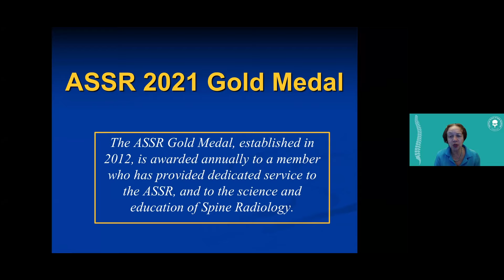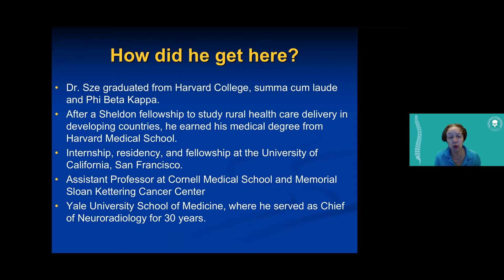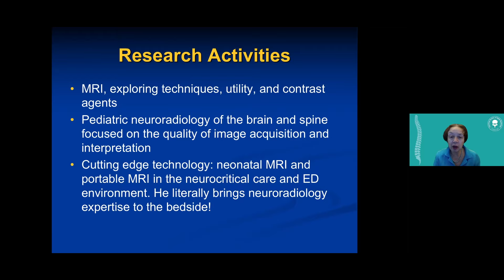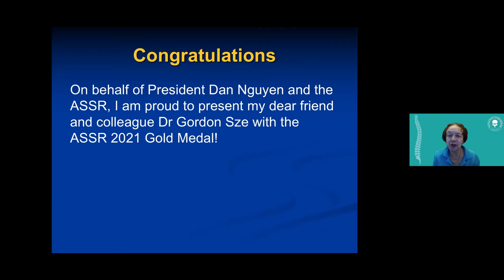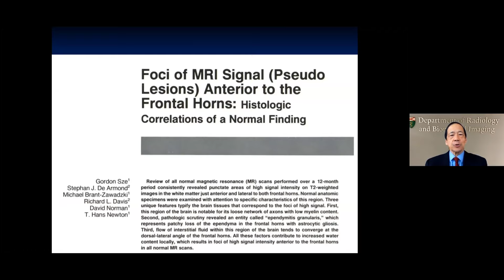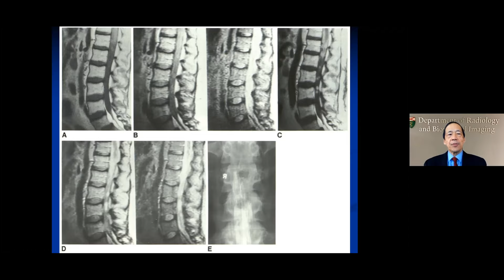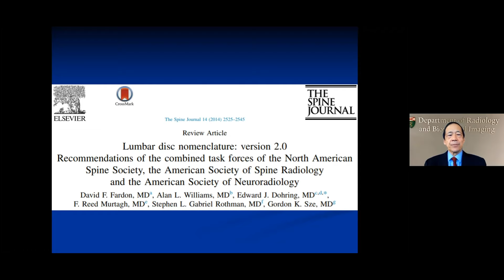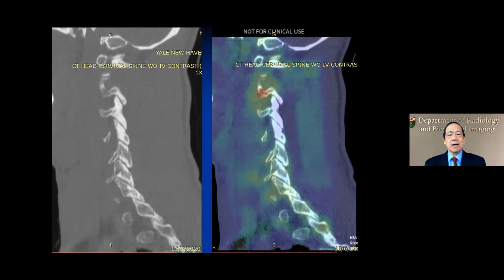ASSR 2021 Gold Medal Award Presentation, Dr. Gordon Sze.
American Society of Spine Radiology 2021  Gold Medal Award Presentation.

Dr. Gordon Sze,
Professor,  Section of Neuroradiology,
Department of Radiology and Biomedical Imaging,

The gold medal presentation took place on Sunday, February 21 at 11:55 AM ET.